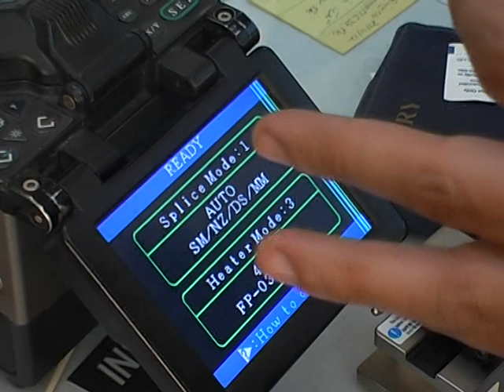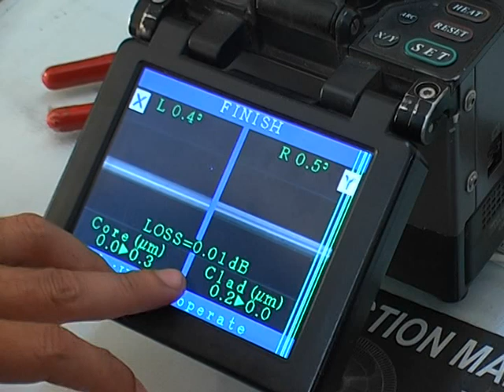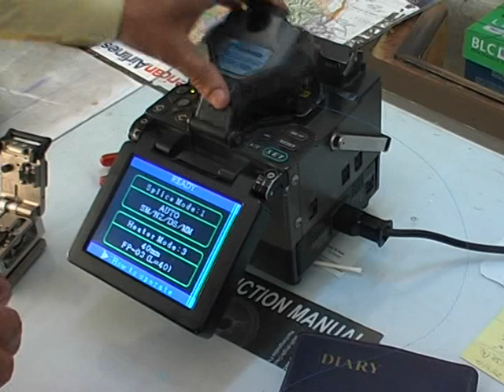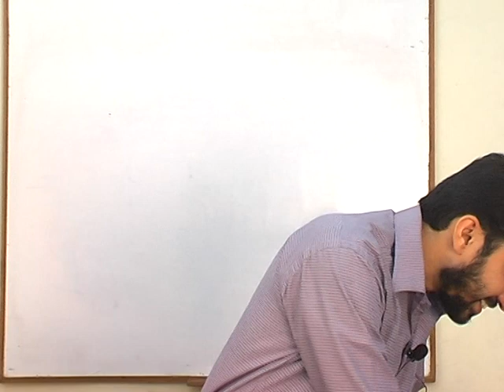Optical Fiber Splicing & Testing Lecture # 3 by Mr.Tipu Sultan ( 0314-4160240)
Optical Fiber Splicing & Testing Lecture # 3 by Mr.Tipu Sultan
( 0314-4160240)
I AM PROUD TO BE A PAKISTANI